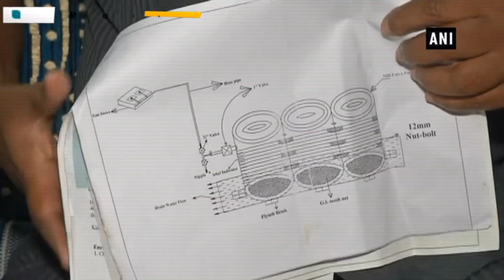Meet Shyam Rao Shirke who makes tea from gas emitted by nullahs - Chhattisgarh News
Raipur (Chhattisgarh), Aug 14 (ANI): Shyam Rao Shirke, a mechanical contractor from Raipur has come out with the idea of producing bio-CNG from sewage sludge. Talking about his work he said, “I collected water from drains and made mini 'collector' to collect water bubbles, used a drum to make a gas holder.